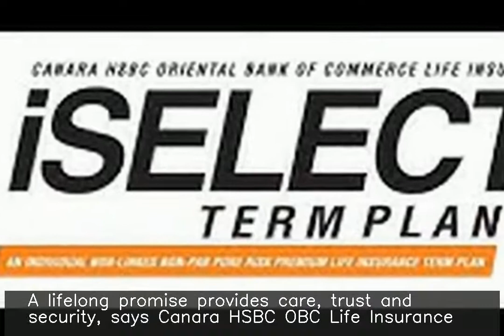Karo lifelong wala promise: Canara HSBC OBC Life!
A lifelong promise provides care, trust and security, says Canara HSBC OBC Life Insurance. Make a responsible lifelong promise to her with an iSelect Star term plan that offers spouse cover*, they added. The product also offers a 100% return of premium*, an option to save up to 35%* on premiums with a limited premium payment option, they further said.